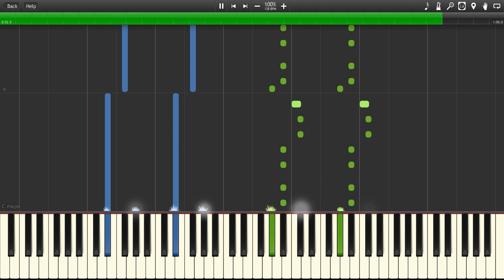Nicky Romero & Stadiumx - Harmony (Difficulty Test)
Comment what level you managed to reach!